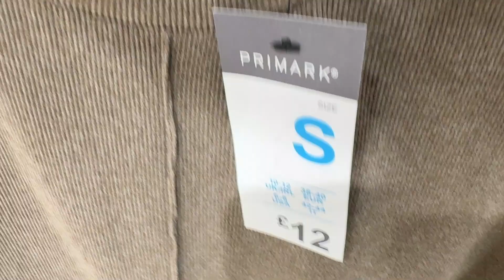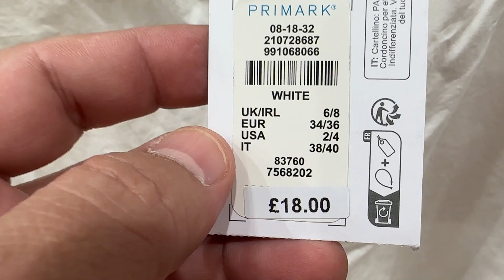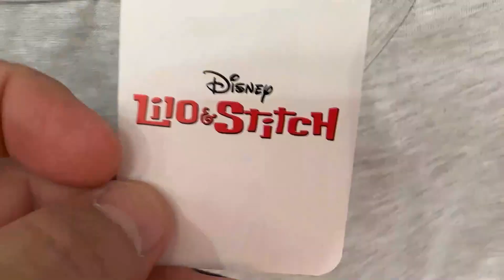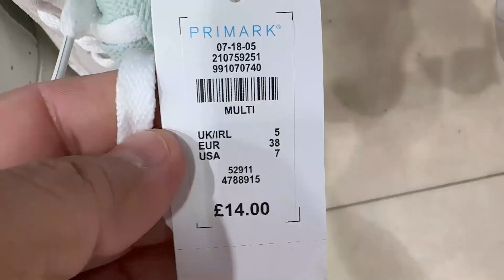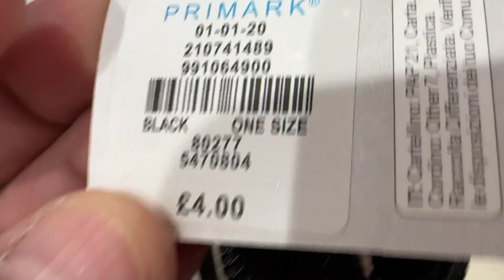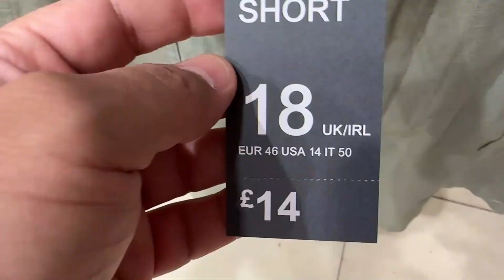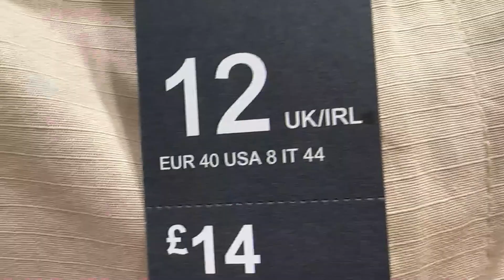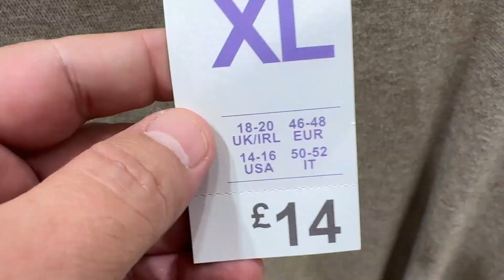Primark new collection + prices - Late September 2023